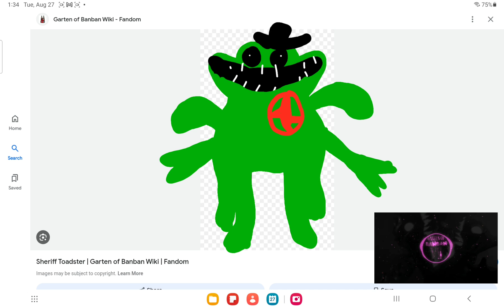garten of ban ban remake part 3